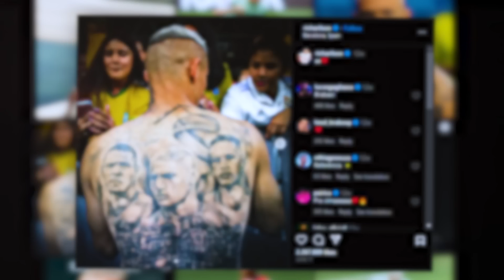¡Así es como un HORRIBLE TATUAJE ARRUINÓ a RICHARLISON por esa RAZON ya NO JUEGA COMO CRACK!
Richarlison no pasa por un buen momento, acá trataremos de encontrar una explicación de lo que le está pasando con el brasileño que desde un curioso tatuaje no anda igual